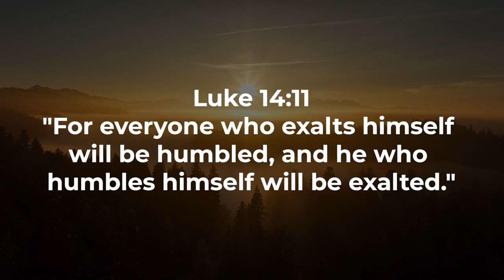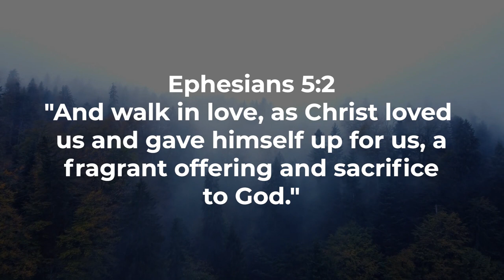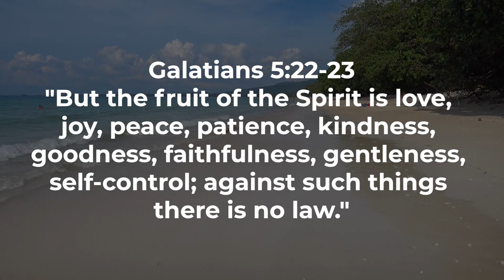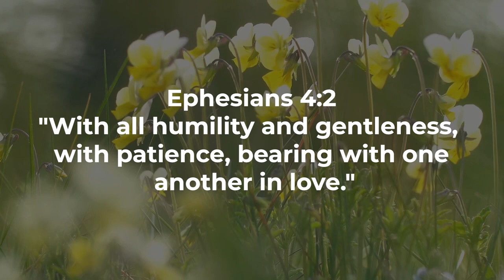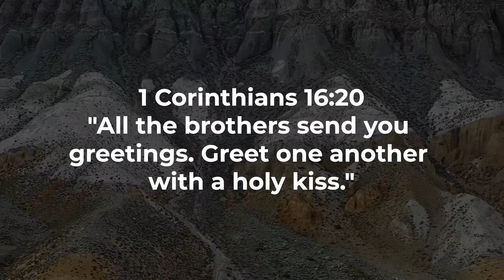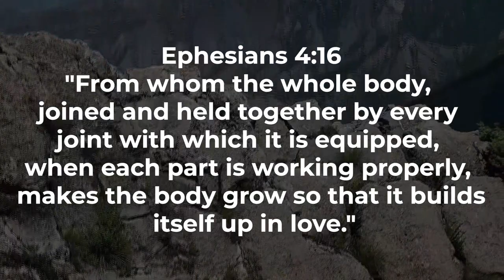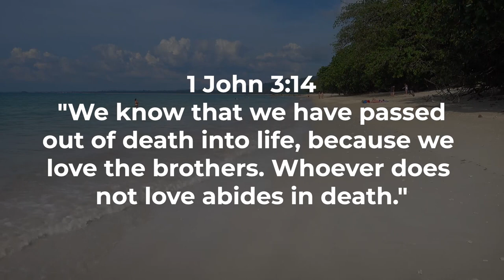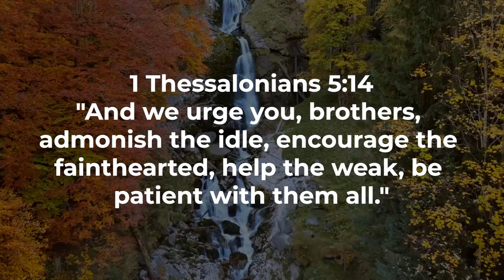Living Beyond Ourselves Exploring the Divine Virtue of Selflessness Proverbs and Worship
Welcome to a transformative exploration of "Selfless Love: Embracing Biblical Wisdom for Compassionate Living." In this video, we embark on a profound journey through the scriptures, unraveling the divine virtues of selflessness that guide us toward compassionate and servant-hearted living.

Romans 15:7 and Luke 14:11 set the tone for our exploration, emphasizing the importance of humility and the beauty of selfless love. Join us in delving into 1 Corinthians 10:33 and Romans 15:2, where the Bible calls us to live beyond ourselves and consider the needs of others.

Philippians 2:5 and 1 Corinthians 13:5 illuminate the heart of humility and sacrificial love, providing timeless guidance on cultivating a selfless spirit. Galatians 5:13 encourages us to serve one another in love, fostering a community built on compassion.

James 3:17 and Colossians 3:12 further enrich our understanding of selflessness, highlighting the qualities of gentleness, kindness, and humility that characterize a truly compassionate life. 1 Peter 3:8 calls us to live in harmony and unity, embodying the virtues of selflessness.

Together, let us nurture a selfless spirit and embody the transformative power of selflessness in our lives.